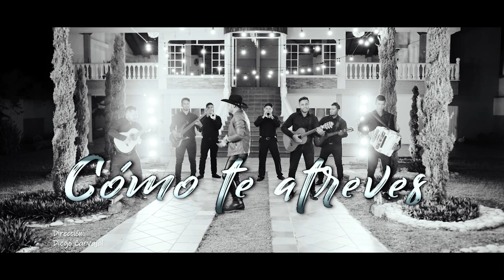Cristian Cárdenas - Cómo Te Atreves (Cover Audio oficial)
Producción y mezcla:
José Luis R ( Yoser-Estudio de grabación)
Aguachica - Cesar